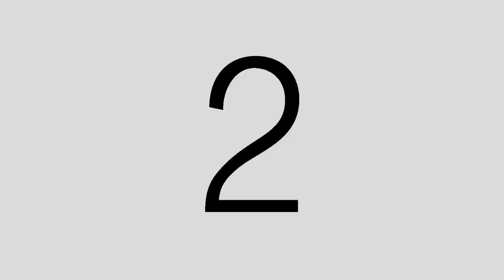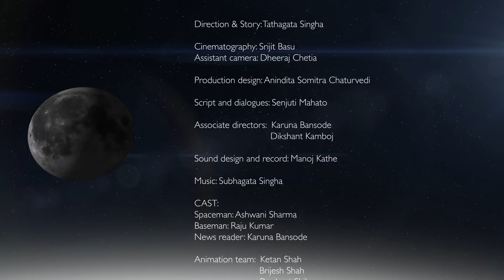Earth Satya or HappyBirthdayMisterMinister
Space the Final Frontier...We as a nation are not far behind. Our beloved Minister's birthday cake is so huge that it can be seen from space...a world record. So our friendly neighbourhood Spaceman Photographer goes to space to cover the story. His only connect to earth is Mission Control, who guides him to look for the cake. But from up there, you get to see a lot...not just the cake...things that are unpleasant and not necessarily worth celebrating... This is a fun poke at ourselves and our priorities... Happy Birthday!

Direction,Story & Edit: Tathagata Singha
Dop:Srijit Basu
Assistant camera: Dheeraj Chetia
Production design: Anindita Somitra Chaturvedi
Script and dialogues: Senjuti Mahato
Associate directors: Karuna bansode
                                     Dikshant kamboj
Sound design and record: Manoj Kathe
Vfx & compositers: Sudhir Kerekar
                                   Abdul Majid Pradhan

Animation team: Ketan Shah
Brijesh Shah
Prashant Shikare

Production: Harshad Gaonkar

Music: Subhagata Singha

Producers: Neeta shah
                     Rita shah
Cast:
Spaceman: Ashwani Sharma
Baseman:Raju Kumar
News reader: Karuna Bansode

Prop boy: Santosh Yadav

An Ananta Films Presentation